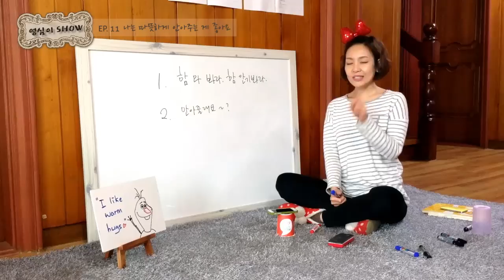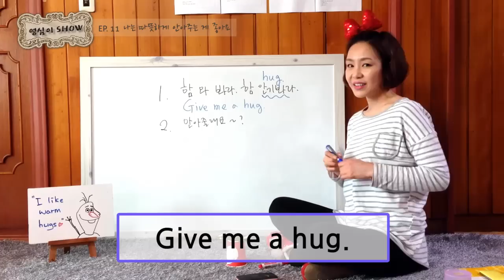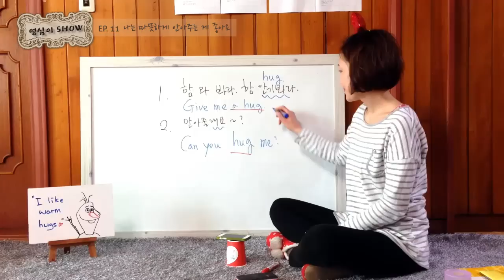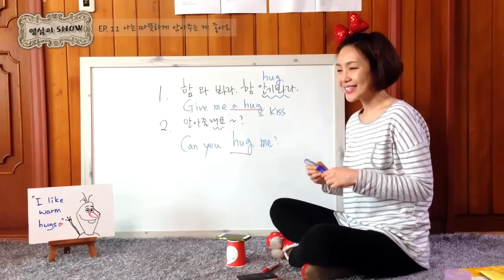[앨리펀Show] 영심이쇼 1분회화 - 안아줄래요? 겨울왕국 올라프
1분에 한 문장 만들기! Let's play!
●1000개의 영어쇼를 내맘대로 보기  → 앨리펀쇼

영어에 대해 궁금한 것, 무엇이든지 물어보세요.
앨리펀쇼 '영심이쇼' 영심 언니가 다~~~ 대답해줍니다!
유쾌, 통쾌, 상쾌!!
영어의, 영어에 의한, 그리고 당신을 위한,
이 세상 유일한 영어쇼, 영심이Show~!